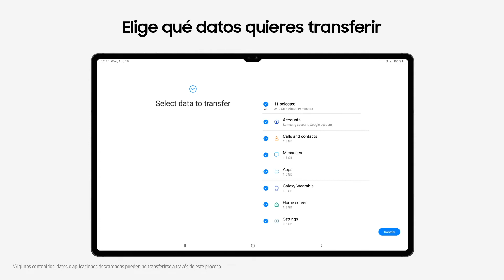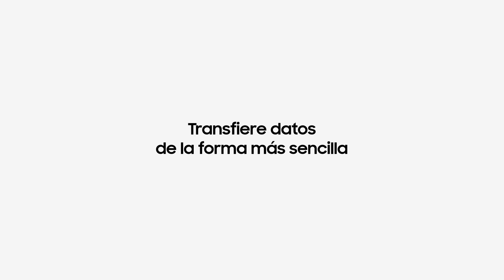Galaxy Tab S8 Series | Smart Switch